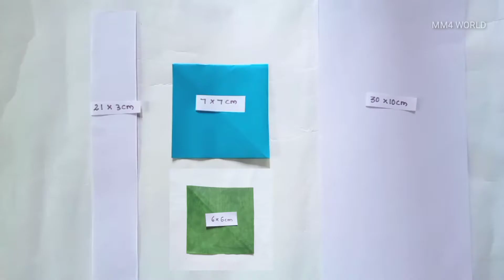How to make paper flower wall hangings | Easy Wall Decoration Ideas | Paper Crafts | DIY Wall Decor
In this video shows, How to make simple and beautiful paper flower wall decoration ideas, A beautiful decoration for your home, Easy crafts